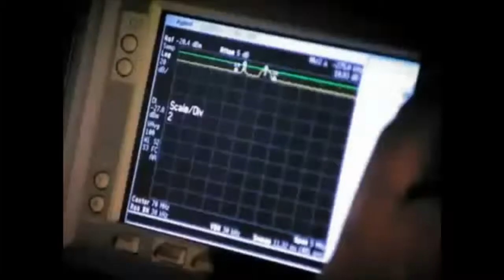british military power (HD)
hope you enjoy this video it took me a 2 weeks to edit